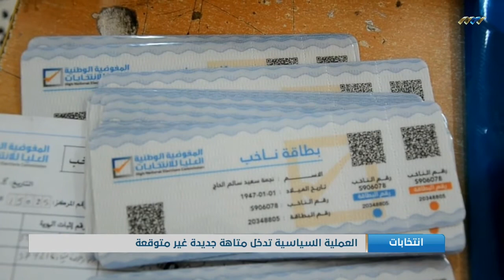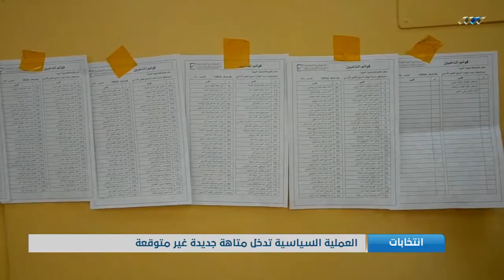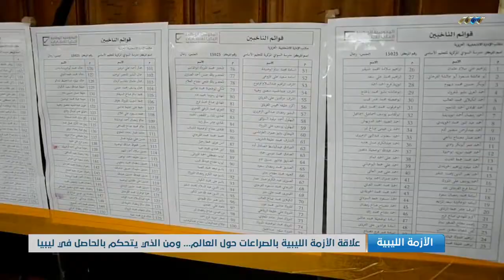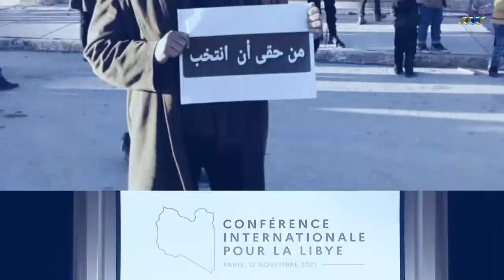نشرة الرابعة 04-01-2022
أبرز العناوين:
- الرئاسي .. يلتقي المبعوثة الأممية
- القوة القاهرة .. في الانتخابات
- إيطاليا وفرنسا .. تبحثان الملف الليبي
- تزايد حالات الوفاة في صفوف المهاجرين غير القانونيين